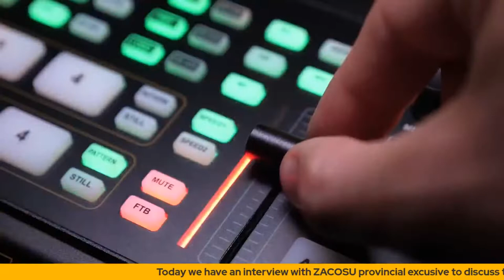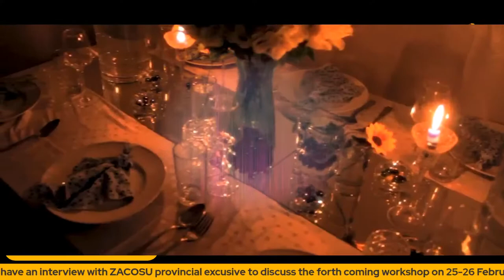LONO LIVE TV SHOW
Today we have an Interview with ZACOSU executive members as they discuss the forth coming "Developing Northern Province through a collective engagement of students and Youths Conference" to be held on 25-26 February 2022.